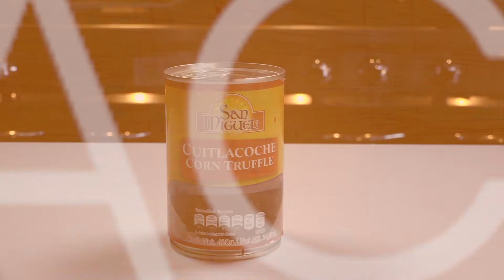Tip uit de HANOS keuken | Cuitlacoche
Cuitlacoche zijn zwarte gefermenteerde maiskorrels met een intense smaak. Lekker om mee te bakken in een vulling voor een tortillawrap, in eigerechten of in een aardappeltortilla. Voor gebruik even afspoelen en uit laten lekken.

Cuitlacoche | 21002190